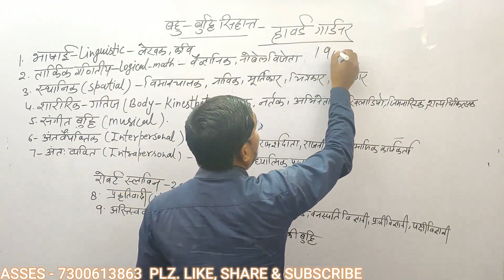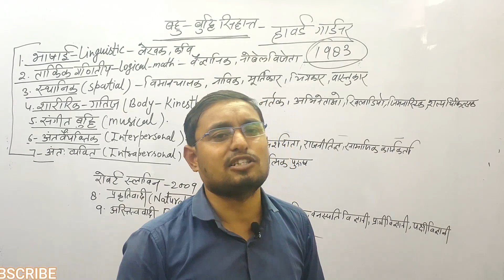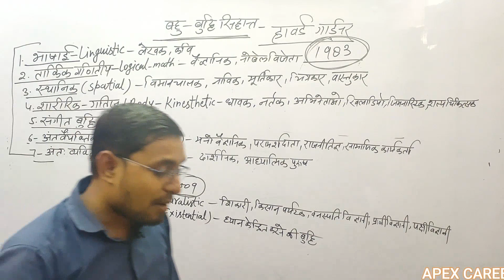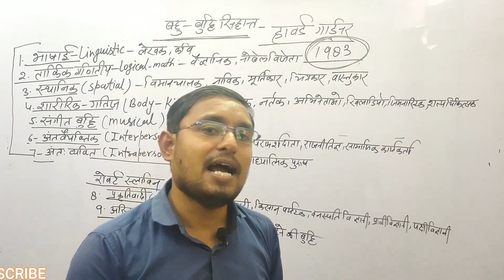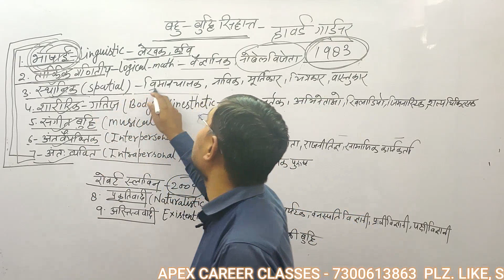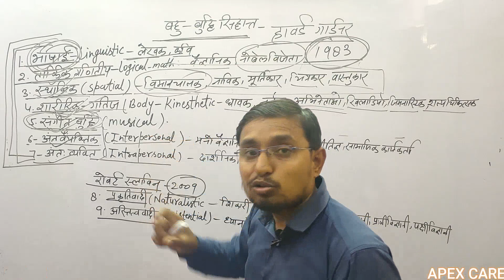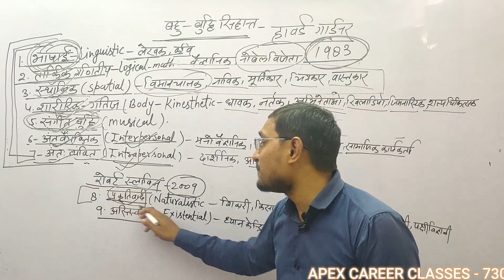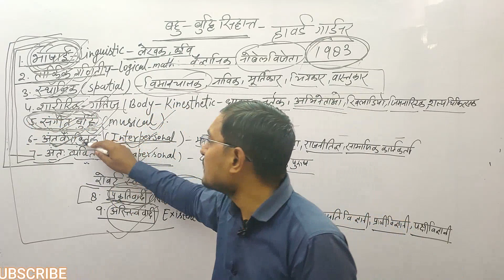CTET 5 JULY'20 CDP(बाल विकास एवं शिक्षण शास्त्र) बहु बुद्धि का सिद्धांत(multiple intelligence)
बहु बुद्धि का सिद्धांत (HOWARD GARDENAR) बाल विकास एवं शिक्षा शास्त्र का एक महत्वपूर्ण टॉपिक,
All those students who are preparing for CTET, KVS, REET, MPTET and other teaching related exams can see the video and get benifited.